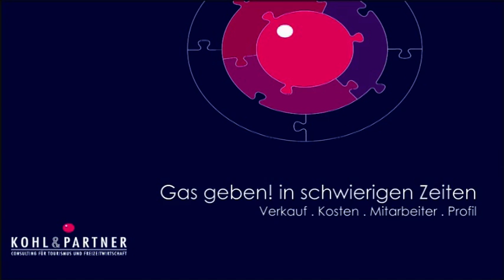Gas geben! in schwierigen Zeiten - Dr. Manfred Kohl, Kohl & Partner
Dr. Manfred Kohl auf dem Kohl & Partner Symposium am 01. Juni 2010 in Kitzbühel zum Thema "Gas geben! in schwierigen Zeiten".